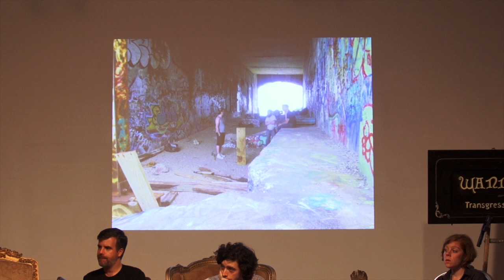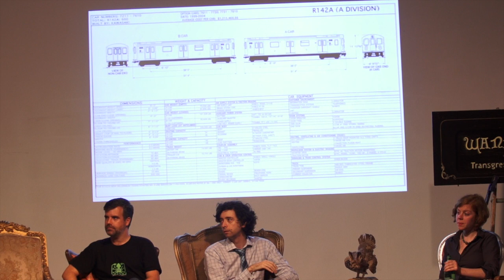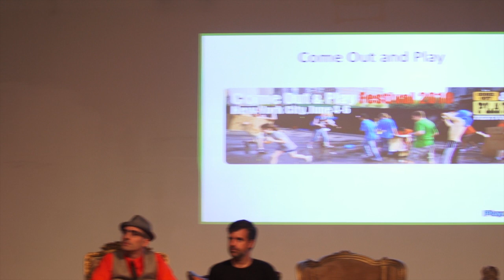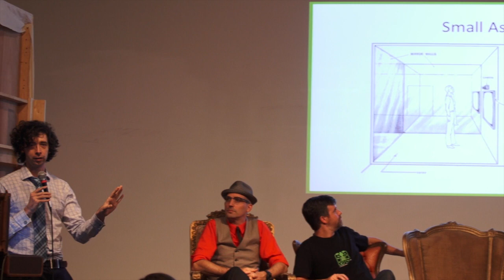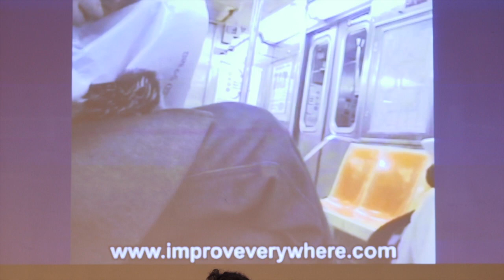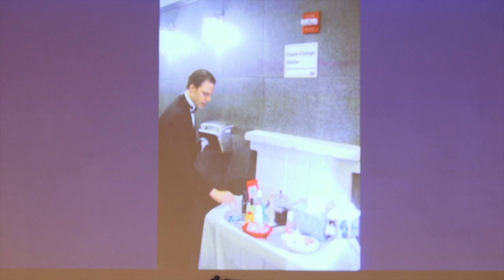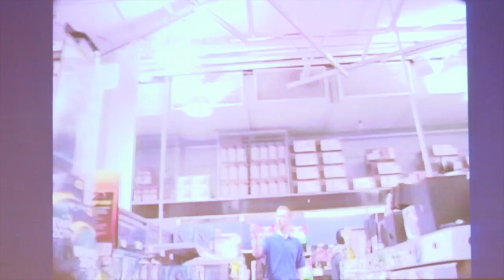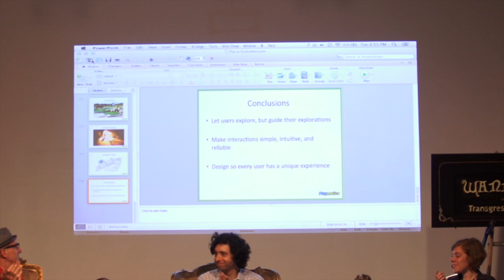Site Specific Experience Design - School of Transgressive Placemaking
Getting in is the Easy Part:
Site Specific Experience Design

Bringing neglected spaces back to life and making the invisible visible has animated the work of archeologists and urban spelunkers, city planners and activists. In this four part discussion series Wanderlust explored the logistics and ethics of how to re-imagine and re-make the far side of the No Trespassing sign.

Speakers: Jeff Stark, Charlie Todd, & Nick Fortugno
Moderated by Ida C. Benedetto & N.D. Austin
Presented by Atlas Obscura at Acme Studios in Brooklyn